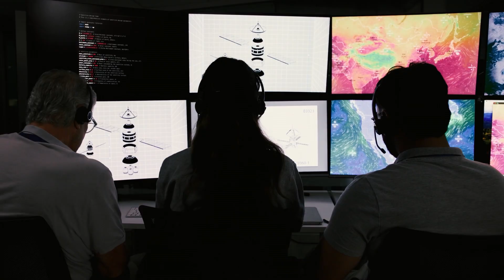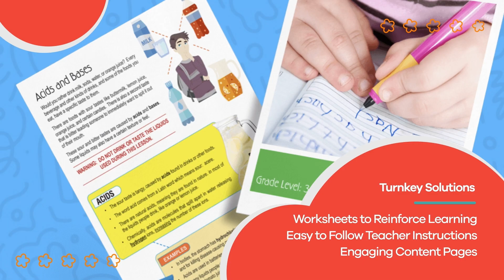Careers for Kids: Space Force | Learn all about the newest branch of the US Armed Forces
Did you know that there is a special branch of the US Armed Forces dedicated to space? It’s called the Space Force! In this video about potential careers, we talk to kids about what it takes to be a member of the Space Force.

The US Space Force was established in December of 2019, and is the newest branch of the Armed Forces. It was created to protect valuable assets like weather and communication satellites, to carry out space missions, and to ensure the safety of space-related technology. Systems like GPS, satellite communications, and national security systems are all essential services that the Space Force protects from foreign entities.

Members of the Space Force are called guardians. Guardians work full time and spend months in training and on missions. They often work with scientists, engineers, and other experts to conduct space operations, monitor space assets, and conduct research. They train to stay physically fit, and are always up for a challenge! If you enjoy variety and exploring the unknown, being a guardian might be out of this world!

We hope you and your student(s) enjoyed learning about a career in the Space Force! If you want to learn even more, head over to our website and download one of our many lesson plans, full of activities, worksheets, and more!

What you will learn in Careers for Kids: Space Force:
0:00 Introduction
0:30 What is the Space Force?
1:35 Education and skills needed
2:05 How to prepare